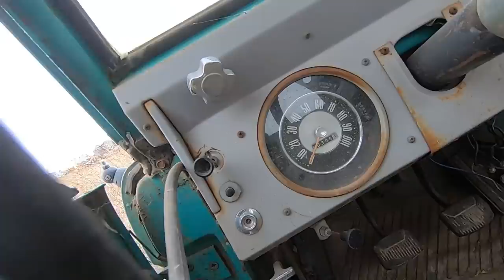Abandoned 1966 Ford Bronco rescued from the pasture! Will it run after sitting for 25 years?!?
I recently rescued this 1966 Ford Bronco as I've always liked the look of the early Broncos and could never find one in my price range. Well I found one! And she needs some work! Let's see if we can get it back on the road!

Tools we use:
Filming equipment we use:
Camera tripod
External Microphone

@mickelson racing channel